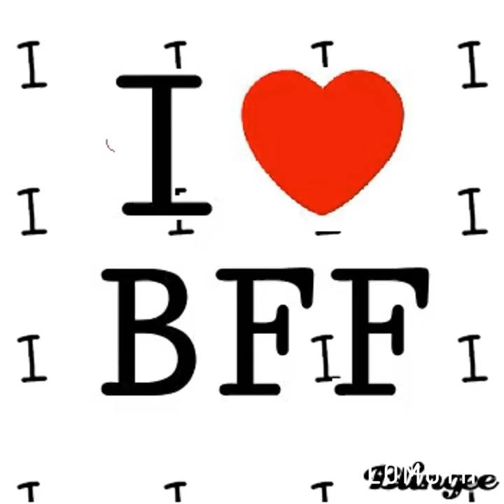October 2, 2019